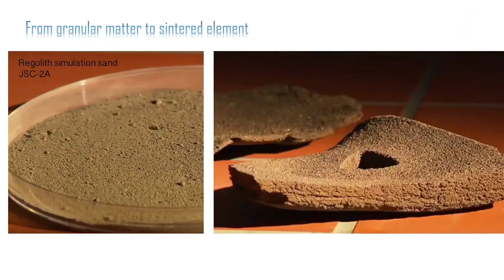Cos'è la SPACE ARCHITECTURE & DESIGN (estratto dal corso Space Incubator)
Una piccola lezione estratta dal mio corso Space Incubator, dove parliamo di Space Architecture & Design, quindi il design degli ambienti spaziali, trend molto interessante in questo momento.
IL CORSO

Unisciti al canale TELEGRAM per non perderti le novità

Editing e post produzione: Emanuele Colognese